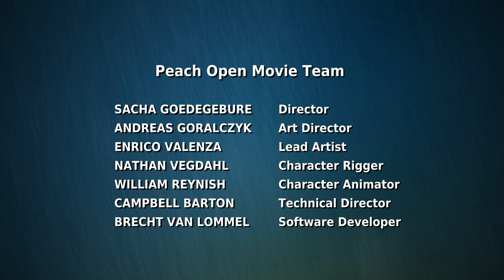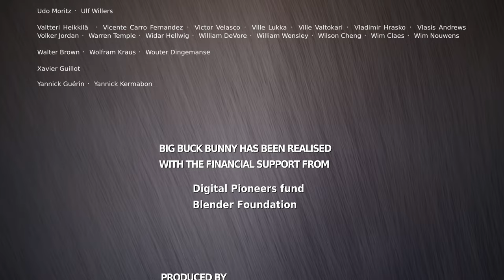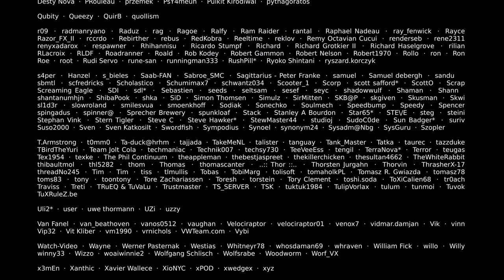3D Animationsfilm ► Big Buck Bunny -Sunflower- 4K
► Lustiger 3D animierter Kurzfilm "Big Buck Bunny".
► Gratis Open-Software Animationsfilm!
► So gut wie eine Pixar/Blue Sky Studio Produktion!

💬 Plot

Big Buck Bunny ist eine Komödie über ein recht fettes
Kaninchen, das sich an drei bösartigen Nagern rächt.

📜 Über

Big Buck Bunny ist ein Folgeprojekt vom erfolgreichen
Animationsfilm "Elephants Dream". Beides sind offene
Filmprojekte von Orange.

Wieder einmal kam ein Team, bestehend aus sieben der
besten 3D-Künstler & Entwickler der Blender-Community
zusammen, um an dem neuen 3D-Animationsfilm zu arbeiten.

Dieses Projekt ist ebenfalls ein offenes Film-Projekt,
welches vollständig mit Open-Source-Grafiksoftware,
wie Blender erstellt wurde. Alle Produktionsdateien
sind unter einer Creative-Commons-Lizenz frei verfügbar
und können nach Belieben verwendet werden. Die WebLinks
habe ich nachfolgend zu Eurer Verfügung gelistet.

📃 Weblinks

💙 Danksagungen & Zuschreibungen

► Projektteam

Drehbuch & Regie von: Sacha Goedegebure (Niederlande)

Ξ Art Direction: Andreas Goralczyk (Deutschland)
Ξ Lead Artist: Enrico Valenza (Italien)
Ξ Animation: Nathan Vegdahl (USA), William Reynish (Dänemark)
Ξ Technische Leiter: Brecht van Lommel (Belgien) & Campbell Barton (Australien)
Ξ Musik von: Jan Morgenstern (Deutschland)
Ξ Produziert von: Ton Roosendaal (Niederlande)

Komplette Danksagung bzw. Credits erfolgt, entsprechend
Punkt 2.) der Lizensierung, am Ende vom 3D Animationsfilm.